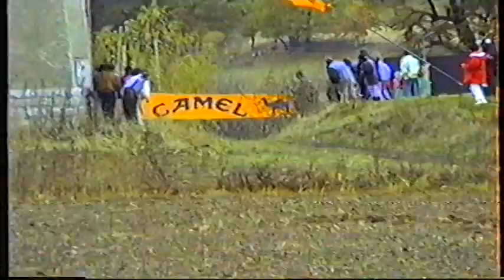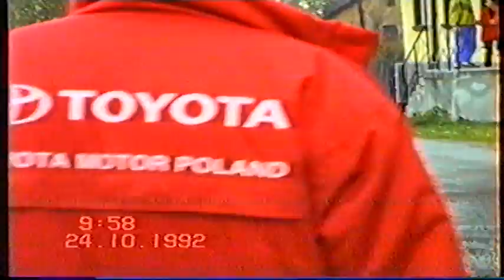Rajd Karkonoski 1992 ostatni wygrany rajd Bublewicza cz.1